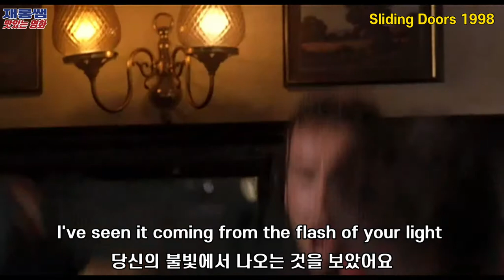아쿠아 [Turn Back Time] Aqua '턴백타임' 영화 슬라이딩 도어즈 Sliding Doors OST 기네스 팰트로 Gwyneth Paltrow 노래 가사 한글자막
* Music
- Title: Turn Back Time (턴 백 타임)
(시간을 되돌릴 수 있다면)
- Singer: Aqua (아쿠아)

* Movie
- Title: Sliding Doors, 1998
(슬라이딩 도어즈)
- Cast: 기네스 팰트로 Gwyneth Paltrow 존 한나 John Hannah 존 린치 John Lynch 진 트리플혼 Jeanne Tripplehorn
- Director: 피터 호윗 Peter Howitt

(Up, Up and Away_Ray Conniff)